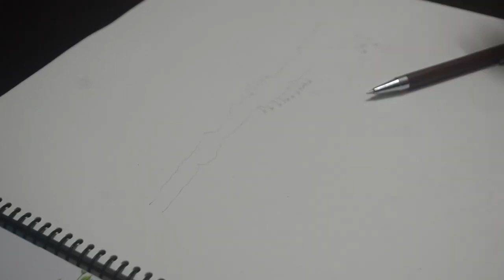How to Draw Beautiful Sunset || Power lines at sunset painting || Sunset Drawing Step by Step.